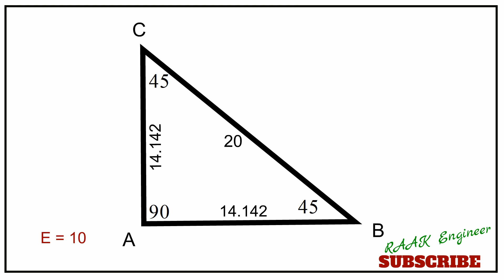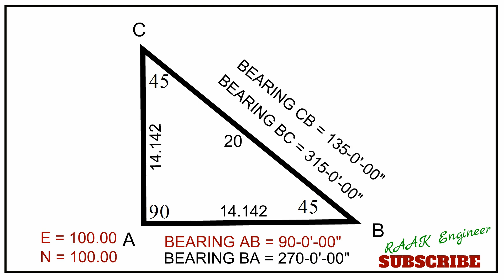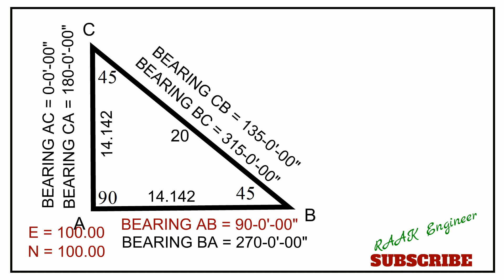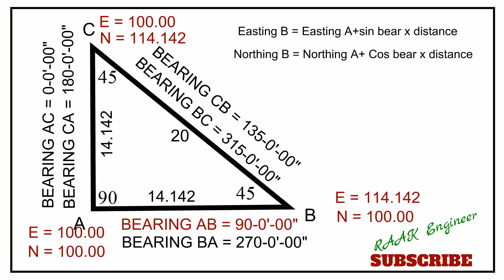Bearing & Coordinate with Angles | coordinates part 02 | RAAK Engineer